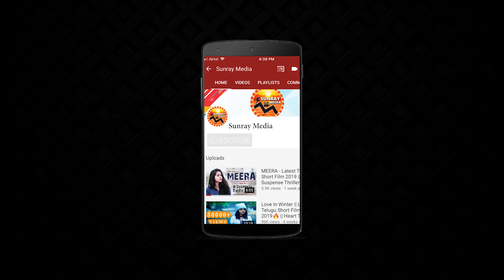ప్రజల కోసమే హరీష్ రావు || Harish Rao Cleaning The Flood Water On Roads In Heavy Rains || SunrayMedia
ప్రజల కోసమే హరీష్ రావు! || Minister Harish Rao Cleaning The Flood Water On Roads In Heavy Rains At Siddipet || Sunray Media